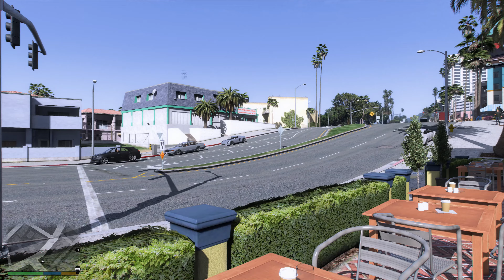GTA 5 - EMPEROR VECTRE (LEXUS RCF) - CUSTOMIZATION AND DRIVING WITH WHEEL(LOGITECH G920)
0:00 - Customization
6:25 - Start up / Casual Driving
9:45 - Speeding
11:50 - Launch control
14:00 - First person launch
15:00 - Winding Backroad Drive